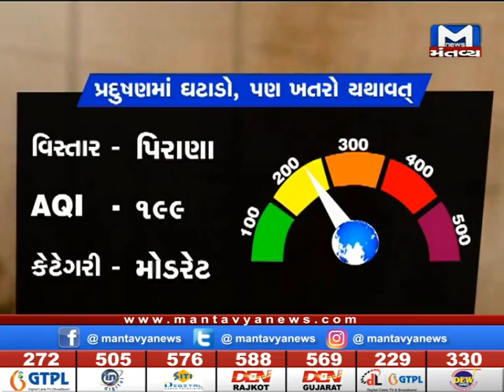અમદાવાદ:પ્રદુષણના સ્તરમાં ક્રમશઃ ઘટાડો, શહેરના વિવિધ વિસ્તારોમાં પ્રદુષણ વધ્યું